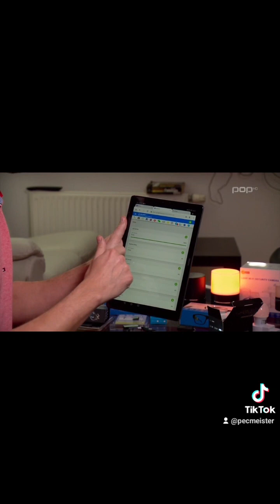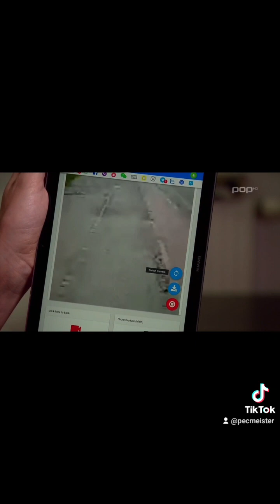spyshop na preverjeno na